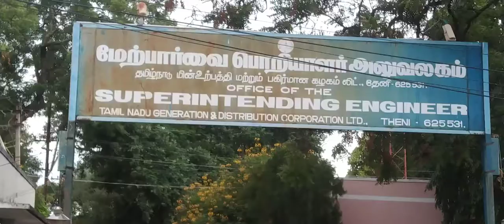17/08/2021.தேனி மாவட்டம் ஒப்பந்த தொழிலாளர்கள் சிஐடியூ சார்பாக கவன ஈர்ப்பு ஆர்ப்பாட்டம் நடைபெற்றது.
தேனி மாவட்டத்தில் உள்ள ஒப்பந்த தெழிலாளர்கள் தமிழக அரசுக்கு அடையாளம் கானும் வகையில் தமிழகமுழுவது கவன ஈர்ப்பு ஆர்ப்பாட்டம் நடத்தப்பெற்றது